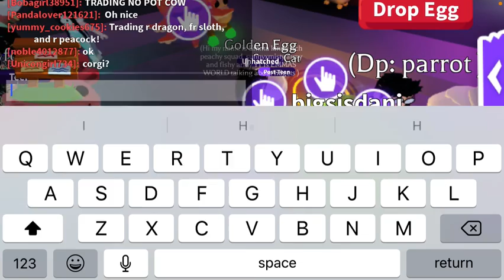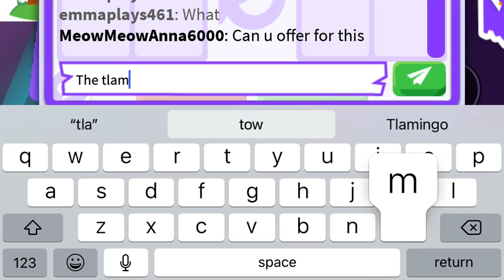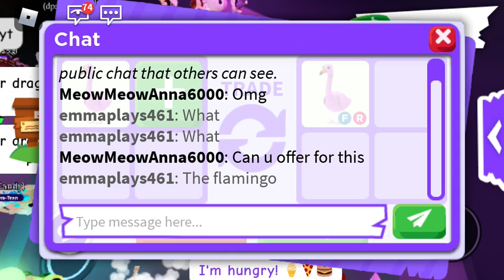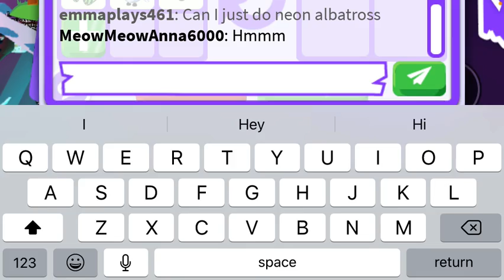I got my second golden egg